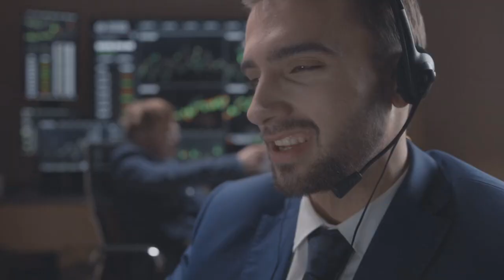ASI COMENZARA EL FIN DEL MUNDO